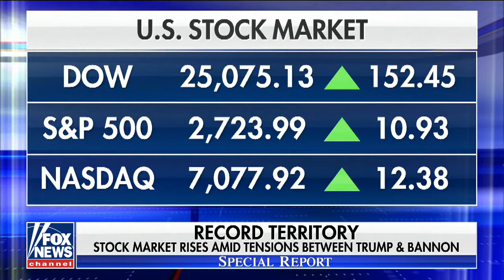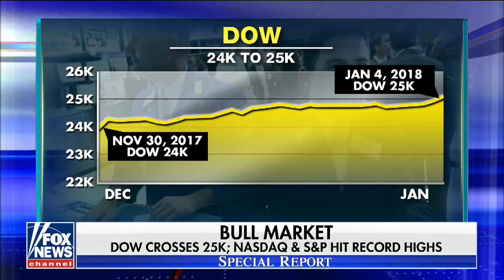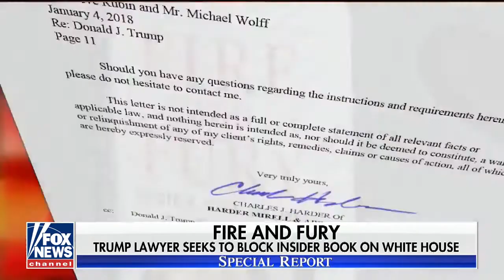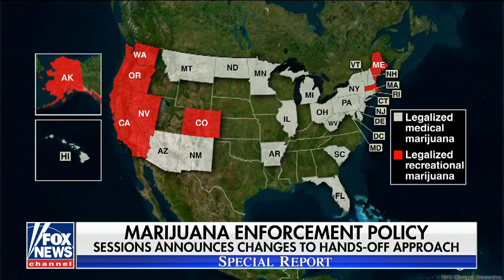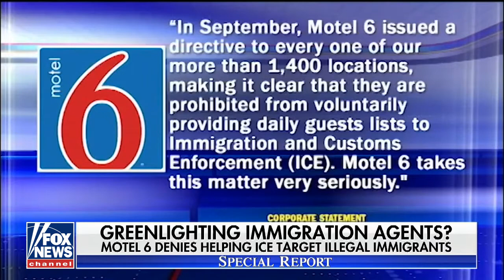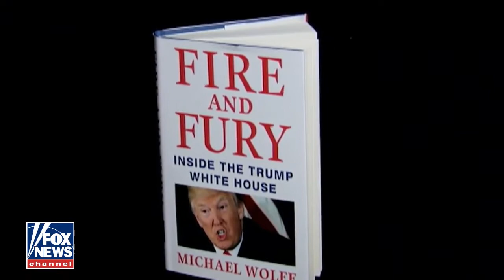Special Report With Bret Baier 1/5/2018 -Special Report fox news january 5,2018 full show